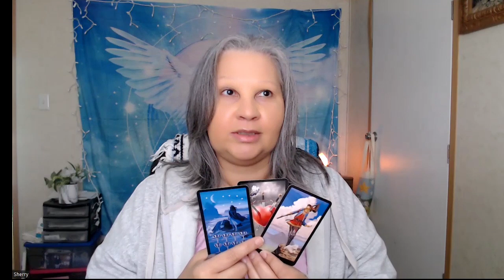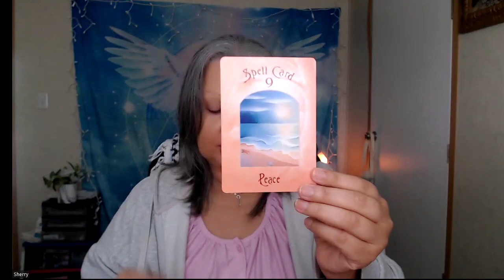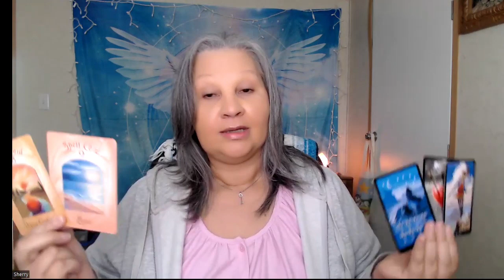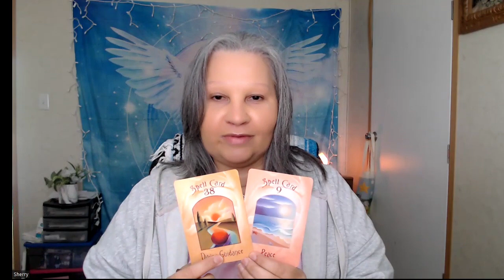New Moon Collective Reading 🌚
May Blessings & Magic Always Accompany You!
Sherry🖤
Spiritual Magic Journey